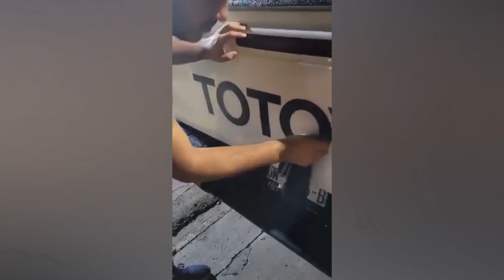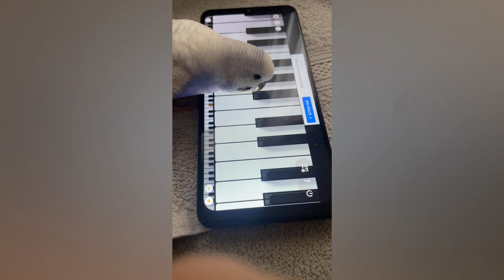Gifs With Sound Compilation #162